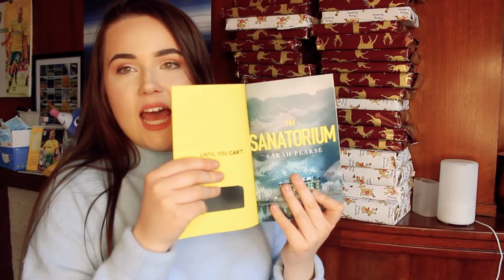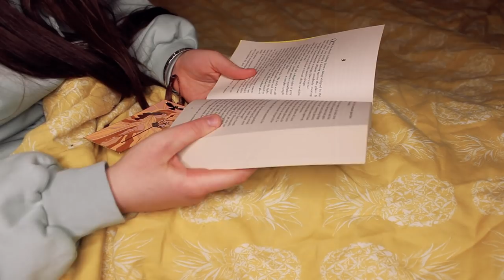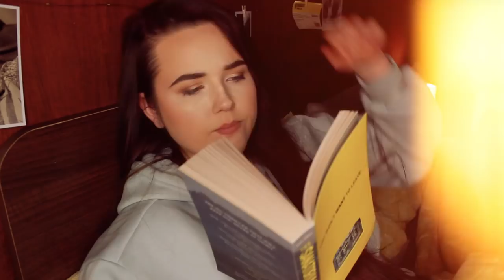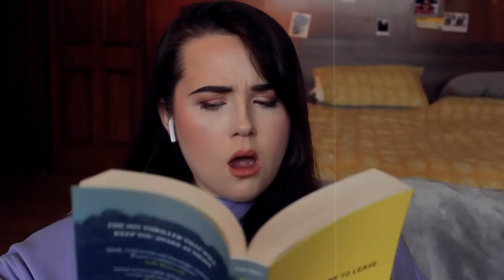UNWRAPPING BOOKS DECIDES WHAT I READ 🎁 first thriller of the year! Wrapped Up Episode 5 reading vlog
time for another episode of wrapped up!!! i wonder what i'll unwrap this timeeeeee!